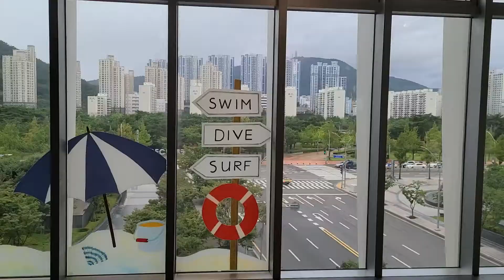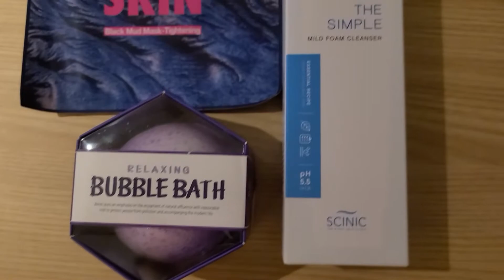Korea Travel | Busan VLOG | Too much food!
Due to the current situation in the world, I wasn't able to travel abroad this summer so I went to the southern coast of Korea. I had a really nice relaxing time and ate way too much food haha.